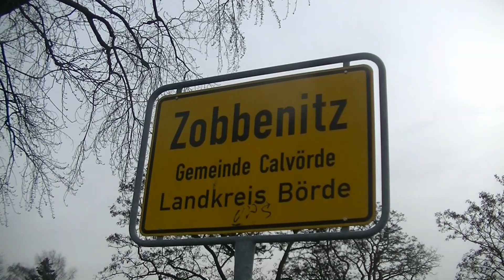2019 02 20 Zobbenitz und der Hochsitz